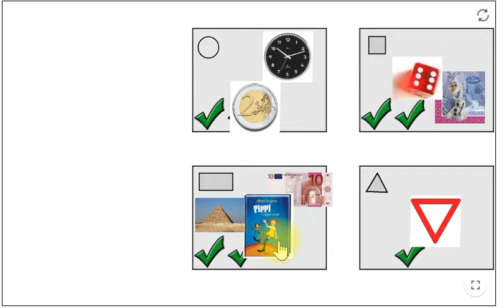Free Maths Game Sort the objects according to their shape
Pendaftaran Kelas Matematik Online dibuka sekarang.
Nak sertai Program Algebrix klik link di bawah:
untuk maklumat lanjut...